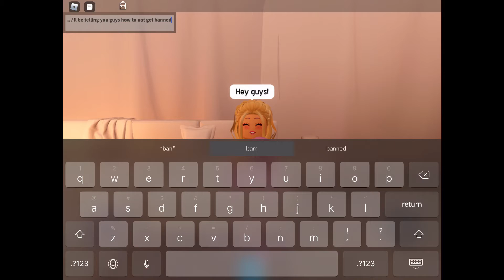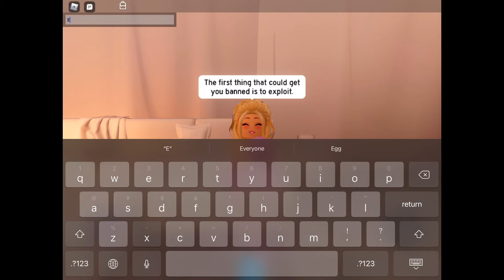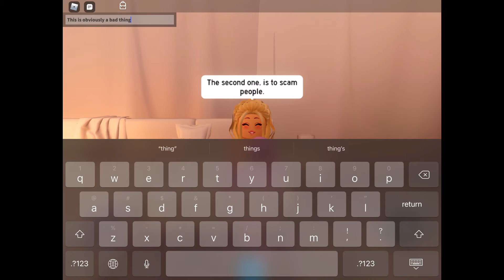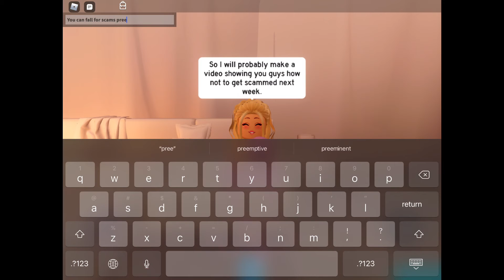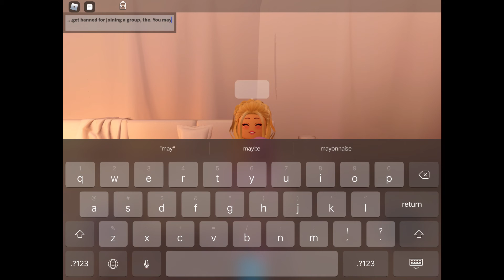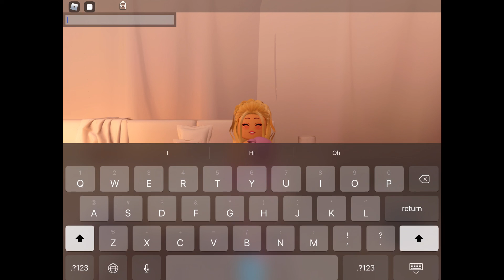How to NOT get banned in Royale High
Today I talk about how to not get banned in Royale High!